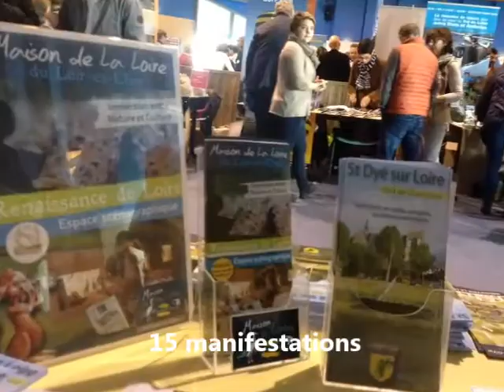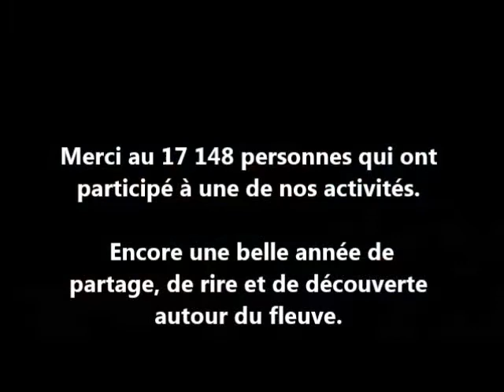Rétrospective 2017 Maison de la Loire du Loir-et-Cher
Rétrospective de l'année 2017. La Maison de la Loire du Loir-et-Cher a une nouvelle fois passée une très belle année à sensibiliser plus de 17 000 personnes à l'histoire du fleuve, la beauté de ses paysages, sa biodiversité fragile et bien d'autres sujets. Des moments de joie, de partage afin d'apprendre dans la bonne humeur et susciter l'envie de protéger les richesses du fleuve.